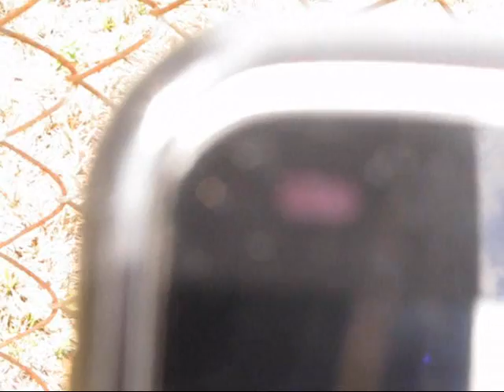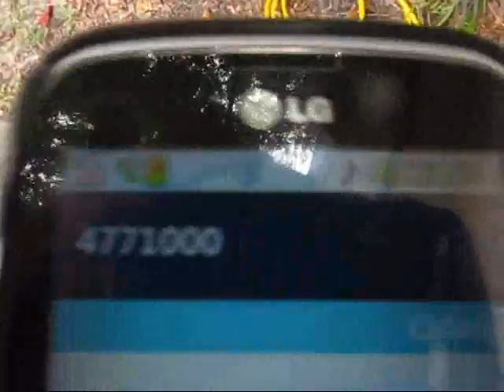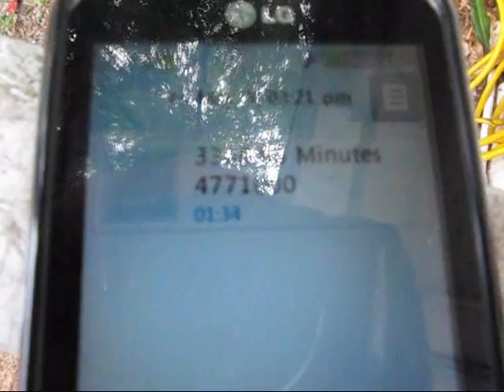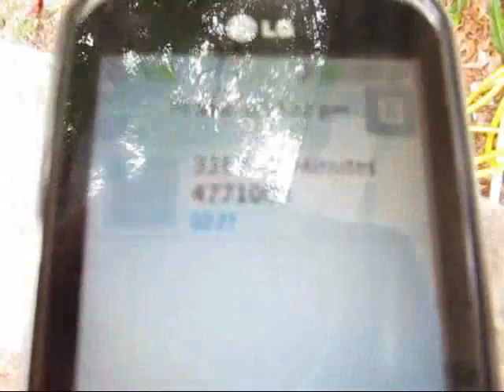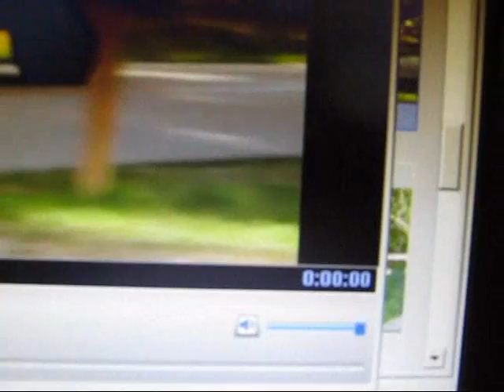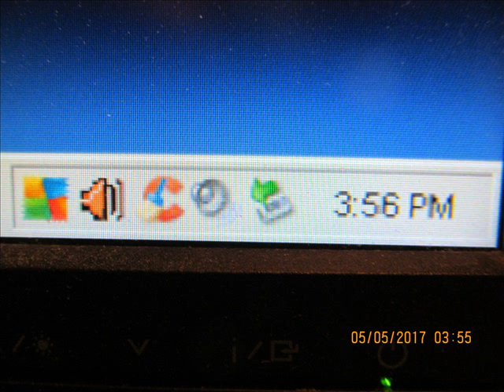disgusting Lee County Sheriff Department of fort myers fl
if you believe this video to be true then call the lee county sheriff department 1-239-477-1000 an report speeding on Staley rd between Tice st an Luckett rd in E.Fort.Myers and you do not have to give phone number or name but at least say (thank you) at the end...